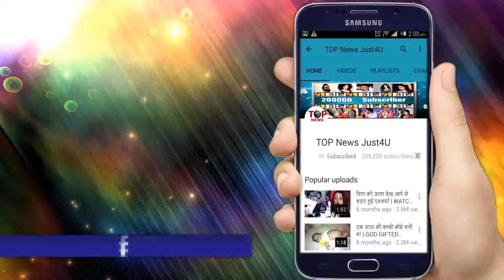SHOCKING!!! KAJOL ने किया बड़ा खुलासा, इस स्टार को नचाएंगी अपने ईशारो पर